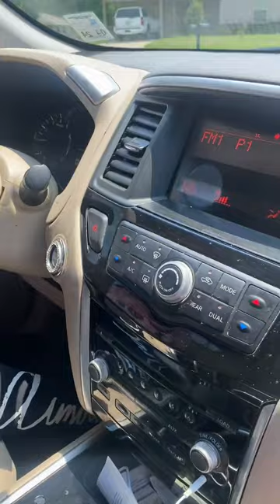I finally got over my fears & let Keedy drive || driving Vlog || Mommy & Daughter time.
I finally got over my fears and took Keedy driving.

viral

Wassup cousinnsss. Welcome to Raising Da Williams Bunch Youtube channel. We are Nasha, Kenny, Jayroc, Ke'nyra, Kassidy, Ke'drick, Khyng, and Nas. We are a married couple with 6 kids who love to have fun and make memories with our kids. We will share many fun, happy, sad, times in our life on this channel. God 1st, Family 2nd, and My Youtube cousins immediately after.